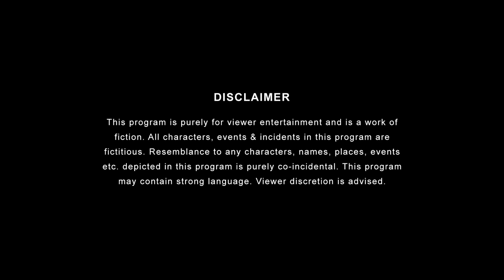Indians At Sharaab Theka - Part 2 | The Timeliners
Going to Theka to buy Sharaab is an experience in itself. Watch what happens when these Indians go to Theka!

Channel Head: Akansh Gaur
Creative Head: Apoorv Singh Karki
Written by: Puneet Waddan, Saket Sharma
Directed by: Sanjeev Joshi
DOP: Priyanshu Vats
Edited by: Ashish Dogra and Tushar Manocha
Stock music: Universal Music
Production Design: Beeva Mahajan
Creative Producer: Puneet Waddan
Associate Creative Director: Himali Shah
Chief Assistant Director: Prashant Soni
Assistant Creative Producer: Akshit Grover and Simar Singh Oberoi
Colour Correction: Rishab Malhotra
Assistant Directors: Abhinav Verma, Ayush
Assistant DOP: Chandan Singh
Graphics: Chandan Bhatnagar
Assistant Art Director: Shweta Yadav
Production Manager: Irshad Ali
Production Executives: Ravi Kumar and Prabhjot Singh
Brand Manager: Bhavya Prabhakar
Marketing: Himakshi Batra, Srishti Millicent and Ankur Sharma
Finance: Manish Saini, Nikita Joshi, Ravi Mittal, and Om Hari Sharma
Legal: Megha Gupta
Cast: Akansh Gaur, Apoorv Singh Karki, Ankit Motghare, Shreya Singh, Akshit Grover, Simar Singh, Puneet Waddan, Ravi Kumar, Prashant Soni, Sanjeev Joshi, Abhinav Verma, Prabhjot Singh, Vikrant Shahi, Ayush